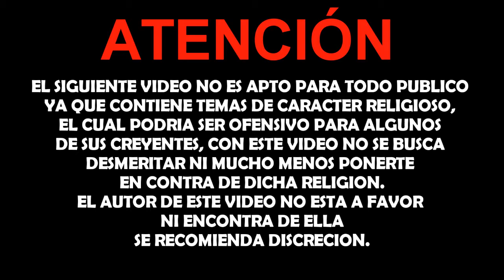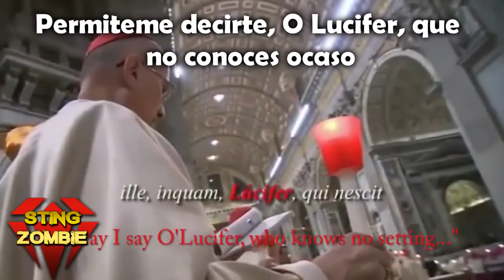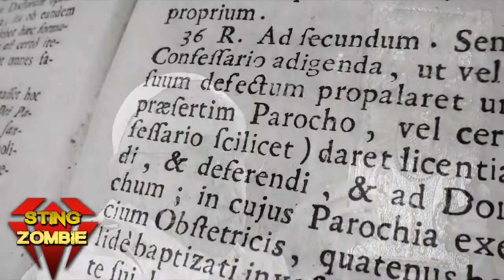EL PAPA FRANCISCO DECLARA QUE LUCIFER ES DIOS LA VERDAD DE LA MISA SATANICA DEL VATICANO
mein Kampf, wir haben Papiere in der Hölle!